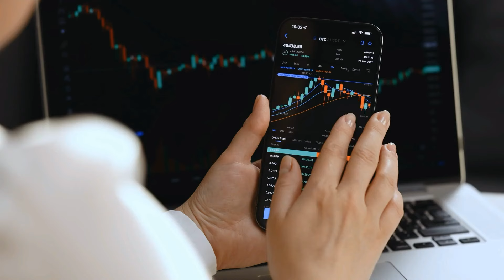GUARANTEED Returns From An AI Trading Bot?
Chaz Wolfe & Dan Rawitch - Gathering the Kings Podcast Ep. 457

His AI Trading Bots Give Guaranteed Returns?

Host Chaz Wolfe welcomes Dan Rawitch to the king's stage. Dan is the Founder and Head Trader of University of Options, an online learning platform that teaches trading skills to beginner and advanced traders. Dan and Chaz Discuss automated trading bots and the reality of guaranteed returns. They delve into Dan's transition from Wall Street to finance, inspired by Jim Rohn and how he was shaped by his fathers entrepreneurial journey. Additionally, they discuss the challenges and rewards of raising children with an entrepreneurial spirit and the power of belief in overcoming financial loss.

Timestamps:
0:00 Introduction
3:00 The dark side of trading
12:00 The 2 types of AI
17:30 Crypto bots
20:00 Take a rich man to lunch
21:27 Jose Silva mind control
26:00 How Dan landed in the trading industry
27:30 Money as a form of energy
30:00 Why we’re put on this Earth
32:30 What really holds people back
35:30 Being in business with your kids
40:00 How to take your life experiences and use it for good for your kids
44:00 A mistake in parenting
45:00 What Dan would tell his younger self